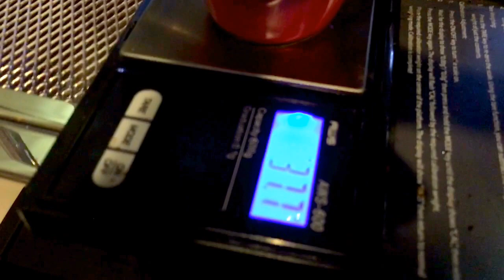Espresso shot Lucca M58 naked portafilter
Grinder: Mahlkonig K30-ES (Astoria)
Coffee: Ethiopia Kochere; Yirgacheffe Region; Heirloom; Washed process
Roasters : Qualia Coffee, Petworth Washington, DC